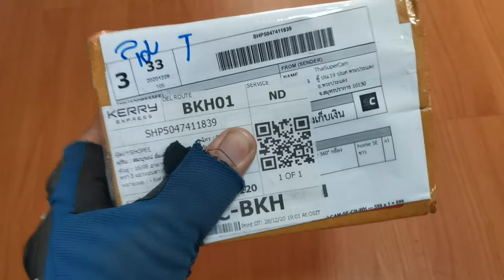แกะกล่องกล้องวงจรปิด Xiaomi 360 Mi Home Ip Camera 🎥 ถ่ายคลิปไว้ให้ประกันดู (2021)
แกะกล่องกล้องวงจรปิด Xiaomi360 Mi Home IpCamera 🎥 ถ่ายคลิปไว้ให้ประกันดู (2021)